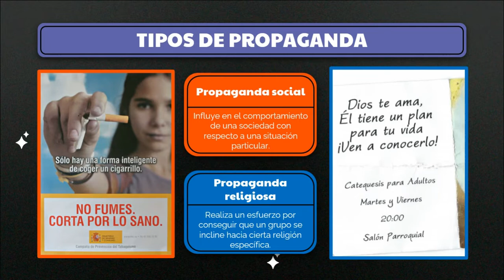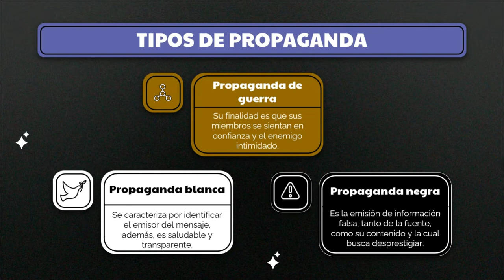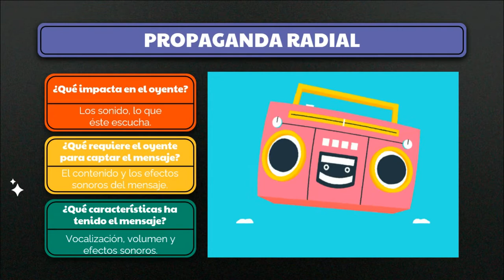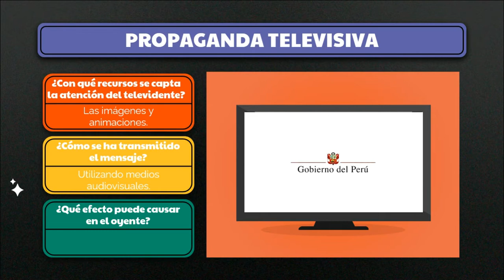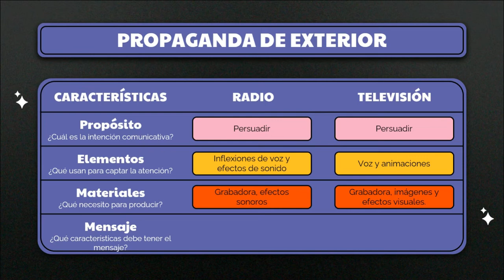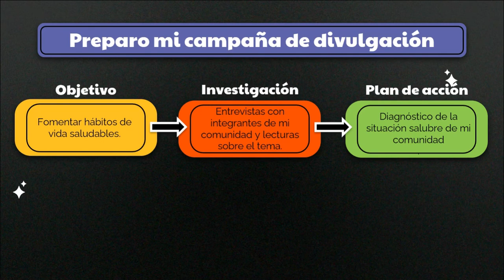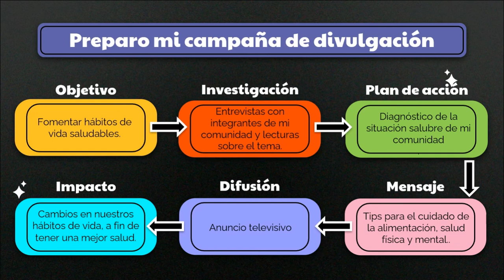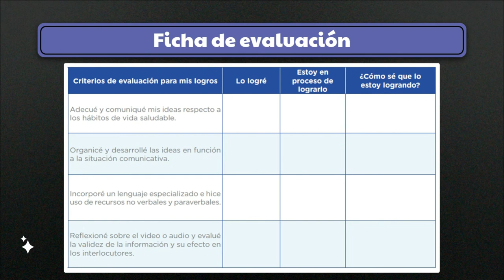CONOCEMOS LAS FORMAS POR LAS QUE DIVULGAREMOS NUESTRA CAMPAÑA - 3ERO Y 4TO